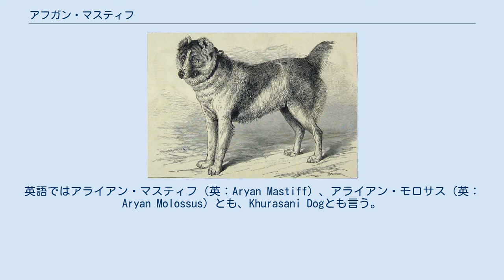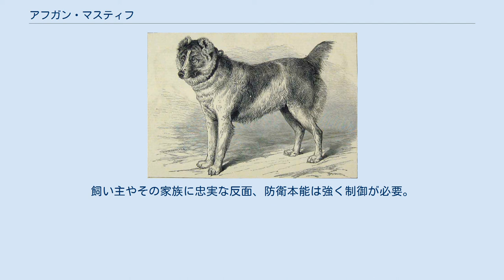アフガン・マスティフ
アフガン・マスティフ アフガン・マスティフ（英：Afghan Mastiff）とは、アフガニスタン原産の番犬・闘犬用の犬種である。
英語ではアライアン・マスティフ（英：Aryan Mastiff）、アライアン・モロサス（英：Aryan Molossus）とも、Khurasani Dogとも言う。
現地ではサゲ・クーチ（Sage kuchi）などと呼ばれている。
 中央アジア原産のアラバイがもととなる原始的なマスティフタイプの犬種。
セントラル・アジア・シェパード・ドッグの近縁種。
別の言い方でサゲ・クーチ（Sage kuchi＝クーチ犬）とも言うが、それには幾つかのタイプがあるため敢えて言うなら山岳型クーチと言う位置づけであろう。
なお、ダリー語でsageは犬、kuchi(kuci)は遊牧民と言う意味である。
 主に護畜犬、番犬として使役されるが、大柄で逞しい犬は闘犬としても使われている。
デズモンド・モリスによれば、村と村のいざこざの決着をつけるための闘犬はデスマッチであり、どちらかが死ぬまで闘わせる。
また負けた方は戦いで死ななくても勝った方の犬の村の者によって殺される事が多いという。
 1979年のソビエトのアフガニスタン侵攻以来の内乱のためその数は激減したという。
 紛争終結以後、アフガニスタンでは闘犬の人気が上がっており、比較的規模の大きな闘犬大会も開催されている。
通常の闘犬では決着がついた時点で戦いは終わりとなるため、犬が死に至る事はまず無い。
 マスティフの中では原始的な姿をしていて、マズルは長めでコートはなめらかなショートコートであるが山岳部の厳しい気候に適応した上毛と下毛を持つダブルコートである。
セントラル・アジア・シェパード・ドッグやトルクメン・アラバイに非常に良く似ている。
顎の力は強く、がっしりとした筋肉質の体つきをしていて、脚は太く長い。
本来は垂れ耳、垂れ尾だが、現地では非常に短く断耳され、尾も根元から半分以内の長さに断尾される。
毛色はブラックから明るいフォーンまで各色合いがあり、他には虎毛、斑。
胸等に白い斑のある個体も多い。
雄は60kg〜70kg台で体重80kgを越える個体もいる反面、雌は40kg〜50kg台(勿論大柄な個体もいるが少ない)と性差が大きい。
飼い主やその家族に忠実な反面、防衛本能は強く制御が必要。